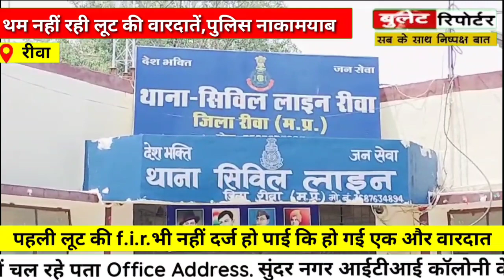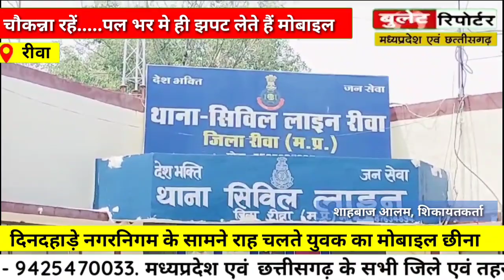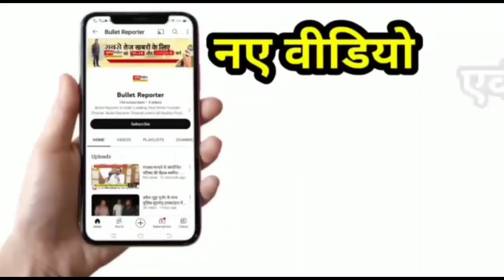थम नहीं रही लूट की वारदातें वाईकर्स गैंग ने चंद मिनटों के अंतराल मे एक के बाद एक की लूट वारदात